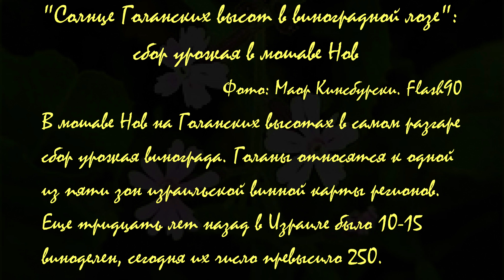Сбор винограда в мошаве Нов, 2016